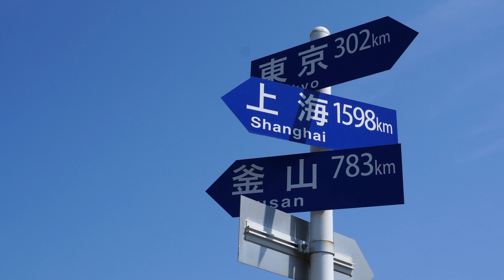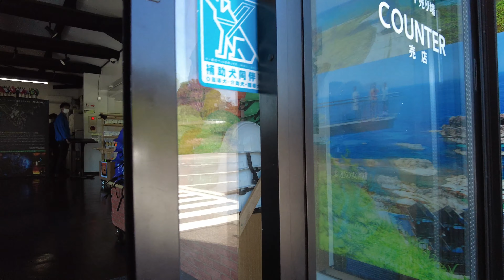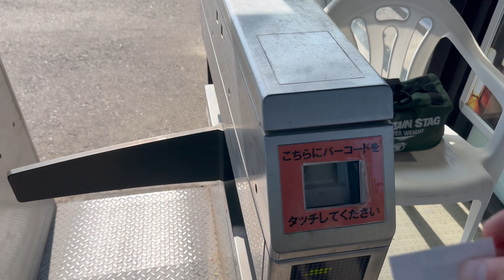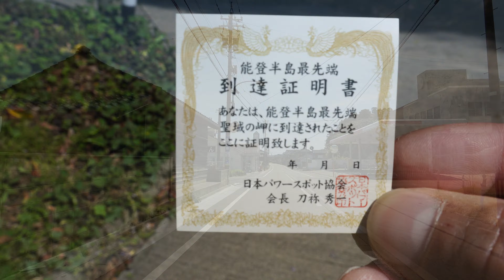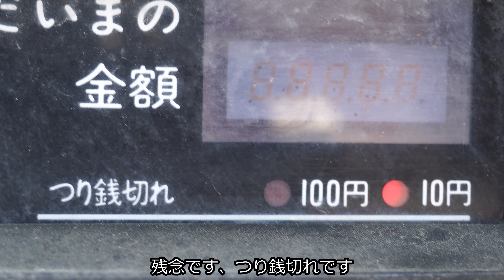【秘境と絶景】奥能登の秘境と絶景を巡る旅 / 能登半島は絶景だらけ！ノスタルジックな廃線跡や神秘的なパワースポットなどなど / 石川県観光スポット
今回は石川県能登半島の最先端へ。
とにかく絶景が多く素晴らしい能登半島！
今回も圧倒されました！
アクセスは良くありませんが、能登半島に来たなら是非行っておきたい観光スポットです✨

0:00 オープニング
0:22 白米千枚田へ
1:05 白米千枚田 空撮
2:23 道の駅 狼煙
3:02 禄剛崎
5:14 珠洲岬
5:35 天空展望台 スカイバード
8:01 ランプの宿 空撮
8:21 青の洞窟
10:50 のと鉄道能登線 蛸島駅跡
12:19 放置された車両
14:15 エンディング

メインカメラ1 SONY ZV-E10
メインカメラ2 DJI pocket 2
メインカメラ3 GoPro HERO9 Black
メインレンズ1
メインレンズ2 SAMYANG AF 12mm F2.0 E
ジンバル1 DJI RSC2
ジンバル2 ZHIYUN CRANE M2
ドローン

▶︎わた旅-watatbi-
関西を中心に各地の観光地を巡り、食や体験などを動画にしています。
見て楽しんでいただけたり、また旅の参考になれば幸いです。
少しでも見て楽しんでいただけるよう、また旅の参考になれば幸いです。

ノスタルジックな日本の絶景•風景8選 / 城下町や宿場町に秘境集落、江戸時代の街並みがそのままに / グルメや食べ歩き/ 死ぬまでに行きたい絶景 レトロ観光 旅行vlog
怖いけど行ってみたい！ゴーストタウン5選 / 美しい日本の廃墟（絶景） / 秘境にある廃村や島に浮かぶ廃墟 活気を失った観光地など時が止まった風景
まるで絵画のような日本の絶景6選 / 絵の中に迷い込んだような幻想的な風景 / 秘境や自然、人工物から偶然できた神秘的な池 /死ぬまでに行きたい絶景 / 旅行 観光
まるで海外のような日本の秘境•絶景10選 / 死ぬまでに行きたい神秘的や幻想的な日本の観光スポット

【music】
DOVA-SYNDROME
Artlist